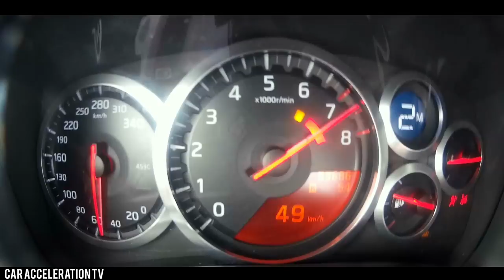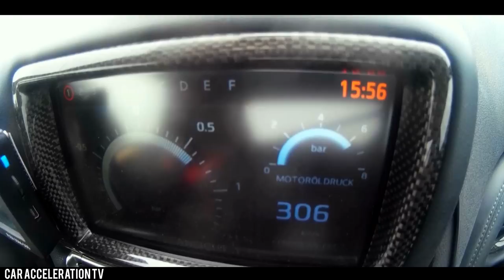Nissan GT-R R35 1500HP Acceleration 0-330 Launch Control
Brutal launch control acceleration of Nissan GTR R35 Alpha 16 with 1500HP Tuning by Materialmord. Hello and welcome to the Car Acceleration TV Channel. Ultimate soundig Nissan GT-R R35 AMS Alpha16 with 1500 HP test on 1/2 Mile track. This video features an absolutely stunning grey  Nissan GT-R R35 Alpha 16 Tuning by Materialmord filmed during RACE1000 standing half mile contest. Car has won 3. place at the class over 1000 hp championship with a top speed of 330,9 km/h / 205,7 mph. Video shows some loud launch of the GT-R including full throttle accelerations 0-300 and drive close to top speed. Enjoy high rev sounds!